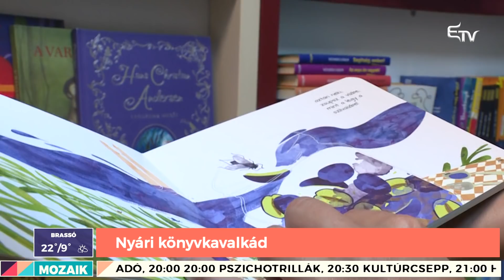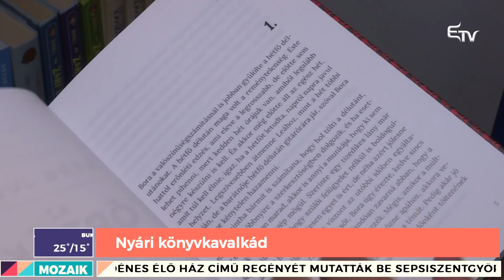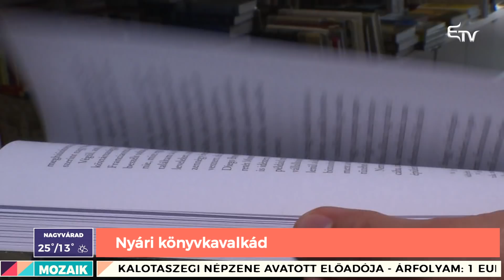Mozaik: Vibe Fesztivál és egyetemi felvételik – 2019. június 27.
Mozaikban a Vibe Fesztivál és az egyetemi felvételi.